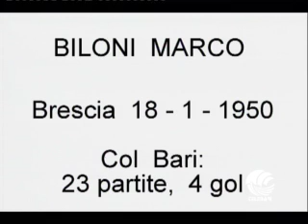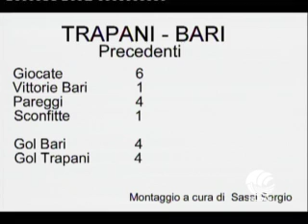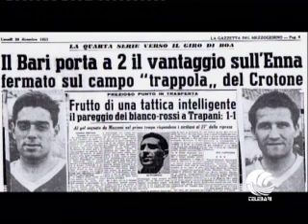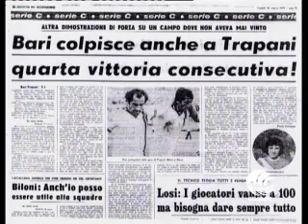TB SPORT 28 03 14 parte III